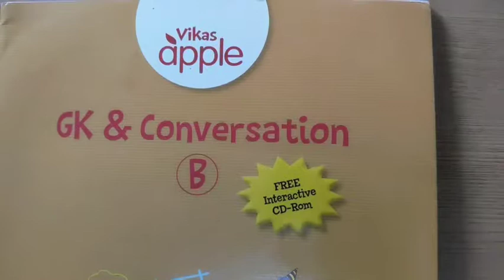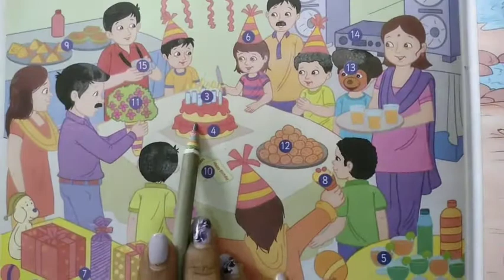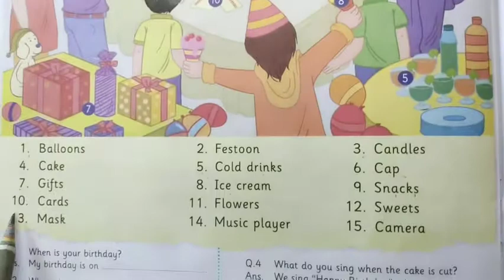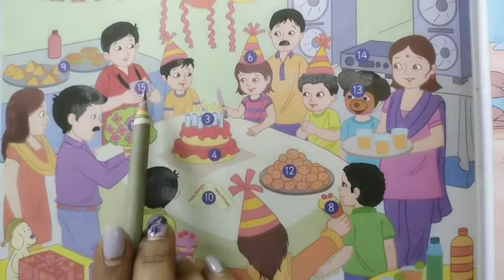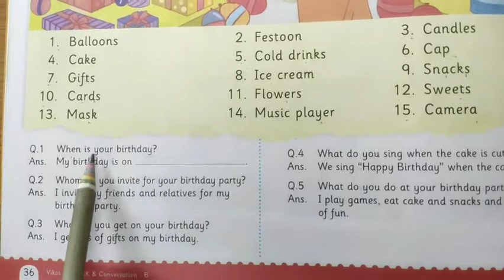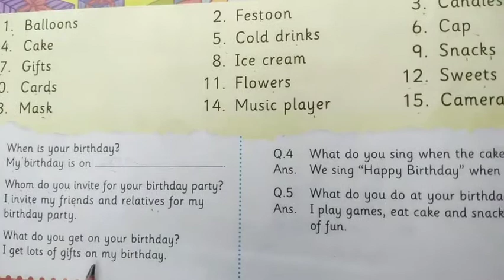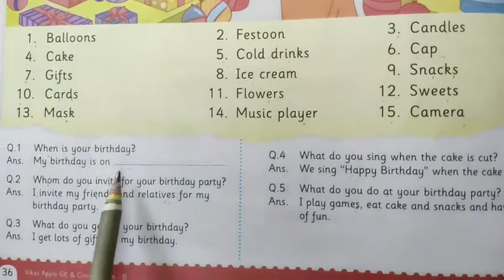English Medium Pre - Primary Jr.K.G. G.K My Birthday Party